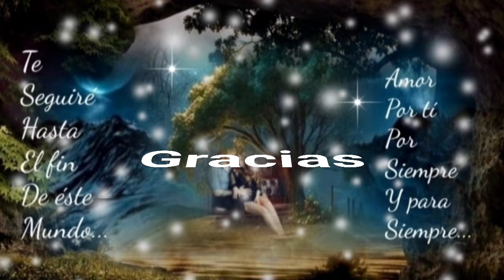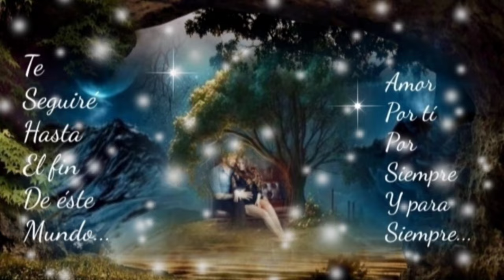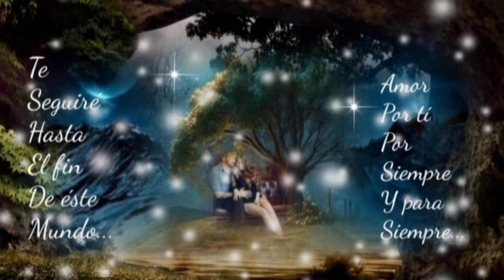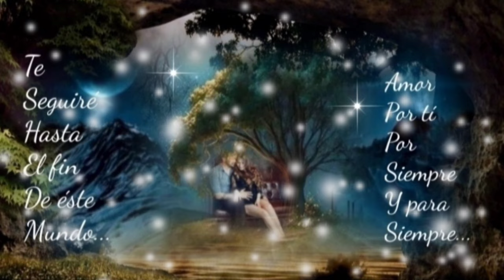DOS BESOS UNO EN LA BOCA Y OTRO DONDE ELLA QUIERA - INQUIETOS DEL NORTE (serge djbcmx)